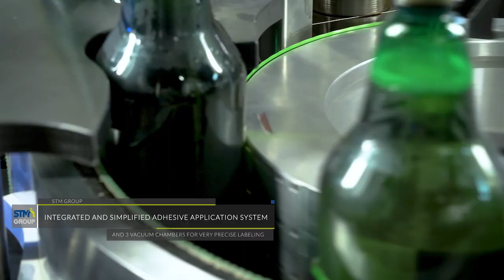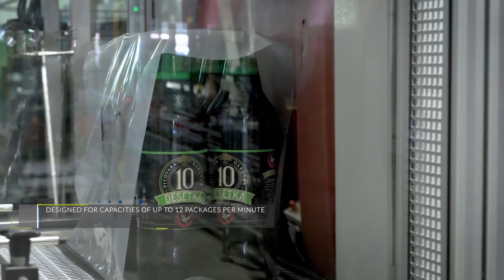Complete beer filling line in PET bottle - 3000 bph at 2l in Croatia.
Complete turnkey solution from STM GROUP:
- 3-cavity blow molding machine Blueline 3 Standard
- Arrow 20/40/8 ISO BEER filling machine
- level inspector FT System
- air knives
- linear labeler Uno Roll 6
- shrink wrapping machine AP12
- palletizing system on 2 Kawasaki robots